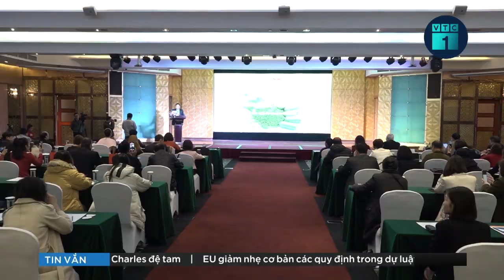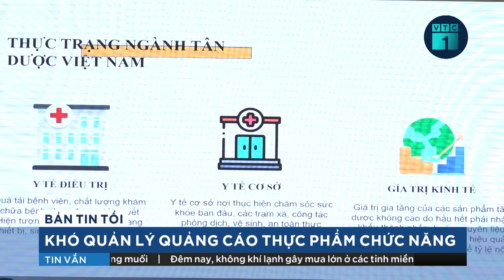Xét xử vụ Alibaba: Nhiều bị cáo bật khóc, xin giảm nhẹ hình phạt | VTC1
VTC1 | Ngày 20/12 phiên tòa xét xử vụ Alibaba tiếp tục với phần bào chữa của luật sư cho các bị cáo. Trong phần tự bào chữa, nhiều bị cáo bật khóc và ăn năn hối cải, mong HĐXX xem xét, giảm nhẹ hình phạt để sớm quay về với gia đình.